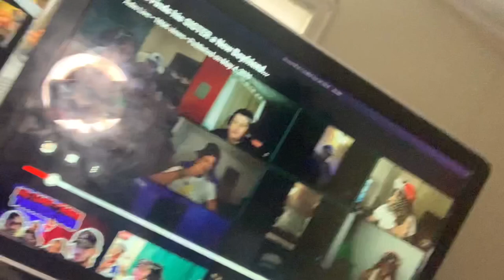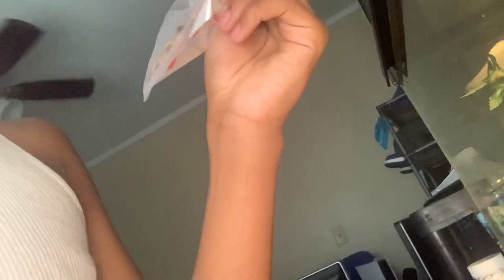MY SWIFT-PINKBELLY LIZARD"PASSED AWAY"💔! SO I GOT A NEW LEOPARD GECKO! | MINI VLOG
MY SWIFT-PINKBELLY LIZARD "PASSED AWAY"💔! SO I GOT A NEW LEOPARD GECKO!